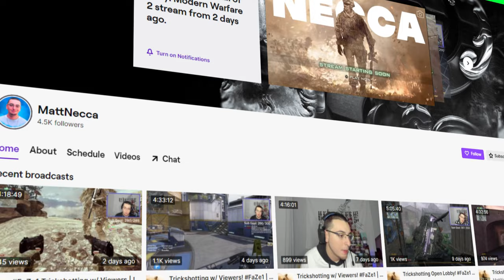I forgot about this MW2 trickshot...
I forgot about this Call of Duty: Modern Warfare 2 trickshot that I hit 12 years later... (free to play with download link & tutorial)

Do you remember Call of Duty Modern Warfare 2 trickshotting? This is what Modern Warfare 2 trickshotting looks like 10+ years later in 2022. In today's video, we'll be trickshotting on the free to play modded PC client of MW2 called IW4X going for Search and Destroy trickshot final killcams with my Twitch viewers in the SnR Servers, and we hit a bunch of insane trickshots with crazy reactions that reminded me of 2012 and the golden days of Call of Duty trickshotting. I also hit a shot in the Shakin Gun Game mode by Parallel Shawn and Matrix during my 24 hour subathon stream and forgot all about it until one year later.